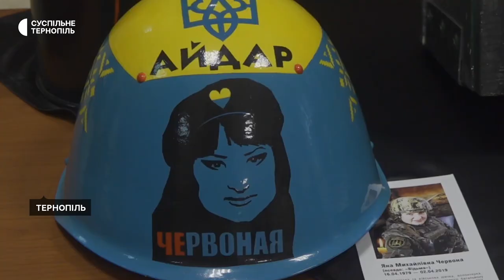Жінка розмальовує гільзи і допомагає сім’ям військових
Харків’янка Олена Вовк разом із громадською організацією "Вірне серце" евакуювали із зони бойових дій понад тисячу дітей. Жінка допомагає сім’ям військових, загиблих в російсько-українській війні, організовує благодійні акції та аукціони. На них продає власноруч розмальовані гільзи снарядів.